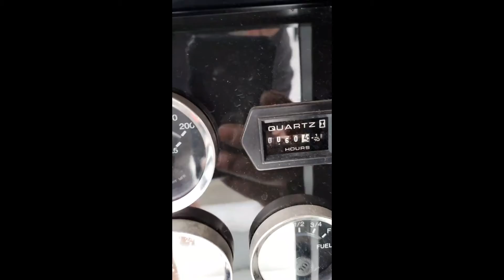2006 MILLER ELECTRIC MFG CO BIG BLUE AIR PAK For Sale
2006 Miller Big Blue Air Pak with 60hr.s in excellent condition. We had built a few service bodies, each equipped differently and stored indoors since 2007.; They where used as demos to show customers what we build. This Miller Big Blue is as close to new as you can get, fired up monthly while stored indoors. We are removing it from the service bed as the purchaser of the truck does not need a big welder. Intrested parties only please.